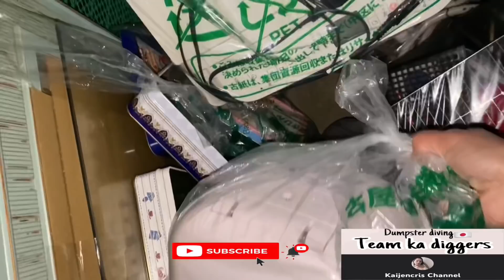GANITO MAG TAPON ANG MGA HAPON!! BASURAHAN PUNO NG MYSTERY ITEM NA YAYAMANIN GAMIT SA KUSINA!!